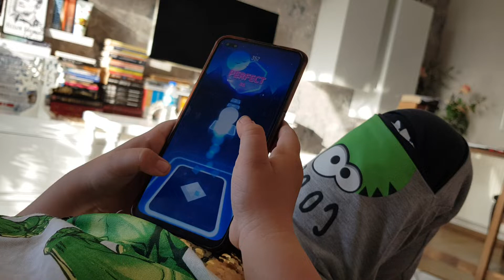Atlas oyun oynuyor..